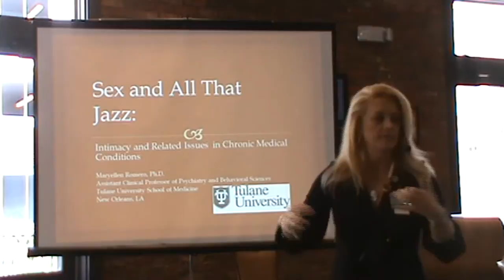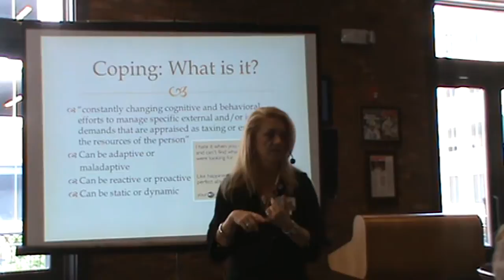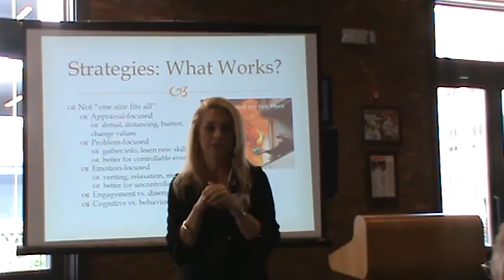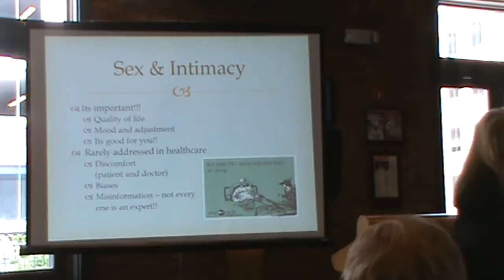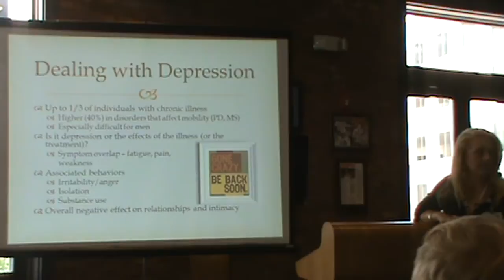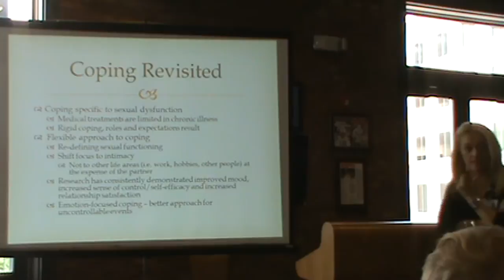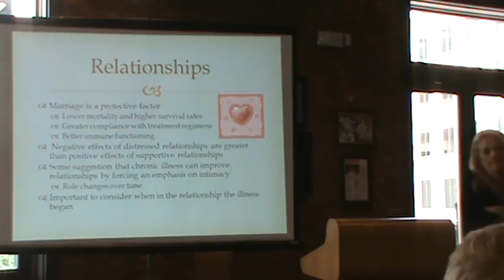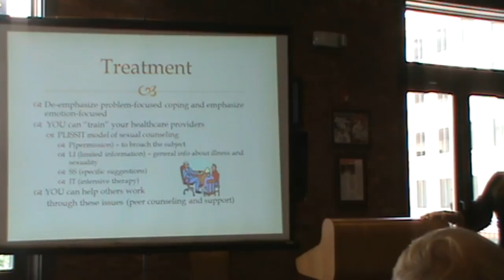Sex & All That Jazz by Dr. Mary Ellen Romero - Part 1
Dr. Maryellen Romero, Ph.D., CIP, a Clinical Neuropsychologist from the Department of Psychiatry and Behavioral Sciences at Tulane University's Health Sciences Center, gave the audience a great presentation on "Sex and All that Jazz" as it relates to Kennedy's Disease and then hosted separate breakout sessions for the men and women.